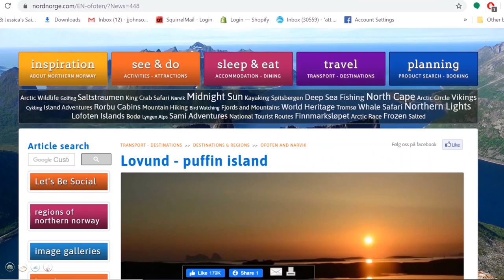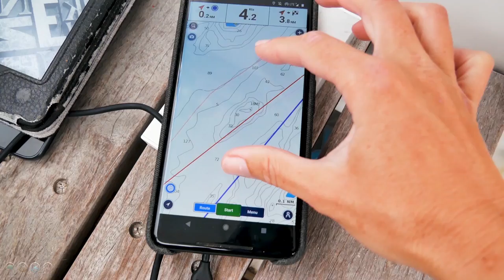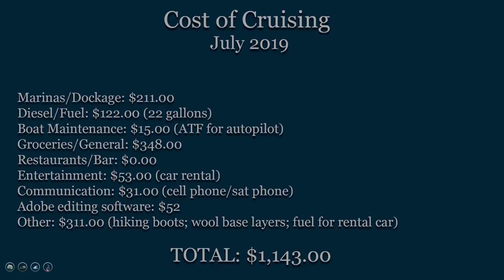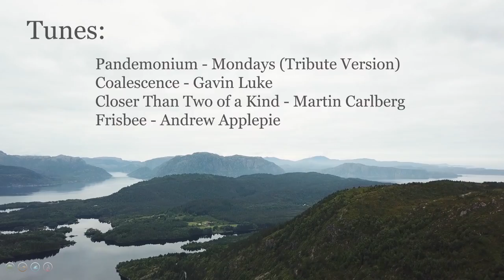This BIG CATCH in just 90 SECONDS!! - Sailing Norway (MJ Sailing - Ep 128)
We decide to try jigging for the first time and came away with quite the prize for our efforts!!

This week's episode follows us on what starts out as a typical travel day down the coast of Norway...route planning, destination information and weather forecast.  But as we near our destination for the night, we thought we'd give jigging a try.

It's when you drop a line and hook into about 100 ft of water and occasionally jerk the line to give it movement.  We've been told by a ton of people that you will catch a fish every time if you try this.

Well...they were right 90 seconds in the water and we had a huge North Atlantic Cod on the line. :)

Much love from Norway!!

or

00:19 - Pandemonium - Mondays (ES)
04:32 - Coalescence - Gavin Luke (ES)
08:12 - Closer Than Two of a Kind - Martin Carlberg (ES)
14:46- Frisbee - Andrew Applepie

Camera equipment used:
- Sony HDRCX675
- Rode VideoMicro microphone
- SJ CAM SJ6 Action Cam

Our boat: 1983 Trisalu 37 (custom aluminum, built in Quebec)

Where we've been: 2.5 year refit in Indiantown, Florida; Abacos, Bahamas; St. Barth's; St. Maarten; Antigua; Saba; Azores; Ireland; Scotland

Our Previous Boat: 1989 Sabre 34 Targa  (Serendipity)